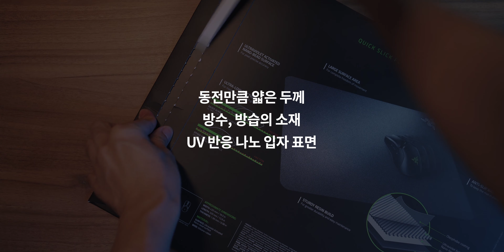극강의 반응속도를 위한 초저마찰 / 초슬림 마우스 패드 레이저 아카리!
* 이 영상은 레이저로부터 제품만 지원받아 제작되었습니다

제가 기획한 의견이 100% 솔직하게 반영되었으며
일체 간섭없이 제작된 리뷰 영상입니다
항상 정말 좋은 제품들만 선별하여 진행하려고 노력하고 있습니다

진짜... 부드럽고.. 저항이 거의 안느껴짐..!

새로운 것에 미친 남자! 뭐든지 리뷰하는 해용!